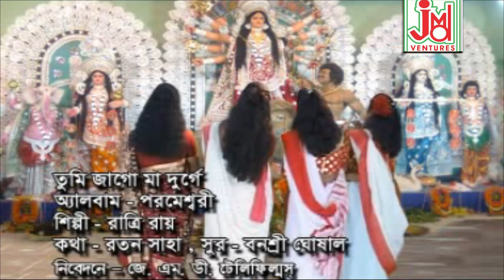তুমি জাগো মা দুর্গে // Tumi Jago Ma Durge // রাত্রি রায় // Ratri Roy // ভক্তিগীতি //JMD Ventures Ltd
Folk songs. Devotional, KabiGaan. Bangla Kirtan. Bangla Baul. Lokgeeti. Lalongeeti. Bangla Rabindra Sangeet. Bangla modern songs. Bangla Rhymes Song. Bangla Nazrul Song. Anukul Thakur's song. Pala Kirtan. Natya Sangeet. And Bangla music videos , JMD Ventures Ltd. Presenting the 2022Album

Title:-Tumi Jago Ma Durge
Artist:-Ratri Roy
শিল্পীর যোগাযোগ নম্বর:- 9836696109 / 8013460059
Lyrics:-Ratan Saha
Tune:-Banashree Ghoshal
Music Arranger:-অভ্রদীপ সেন
Audio Recording Studio:-SANGEET & SHRUTI
Recodist:-DURGES PRASAD & GORA GUPTO
Video Director:-shyamlok
Edit Video:-শ্যামলোক
Make-up & Dress :- alam
Camera:-শ্যামলোক
# Category:-Devotional
# Language:-Bengali
# Pictured By-